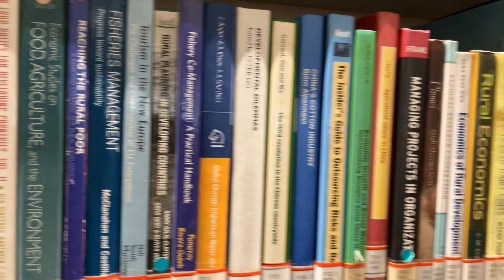Shining Perspectives, Exploring North Shenzhen Library's Brilliance in Light Art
輝く視点、光芸術における深セン図書館の輝きを探る

Welcome to LZ Light, where creativity meets lighting design Since 2008, we have been providing top-notch custom LED Strip Lighting projects and solutions.